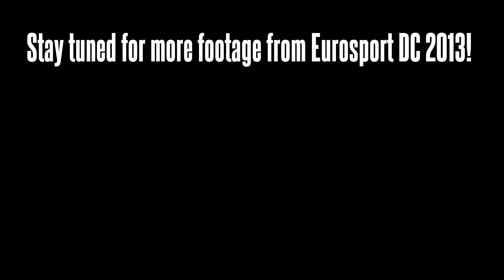Cruise to Eurosport DC 2013!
A few friends from Pittsburgh drove to Virginia for the Eurosport DC 2013 event. This is footage from our cruise down to Virginia the day before the event. You can find all of his recent songs